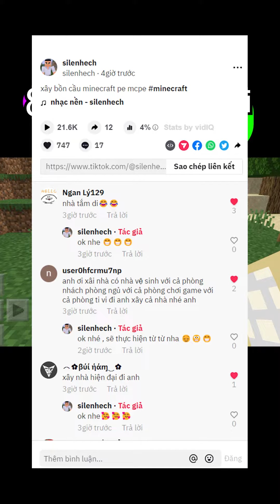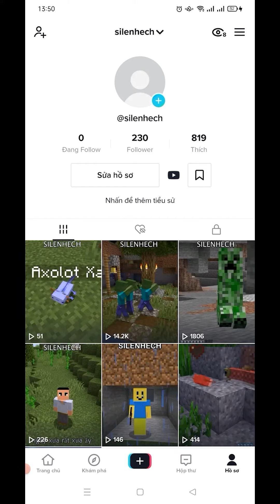cách xây cái ghế ngồi được trong minecraft pe mcpe